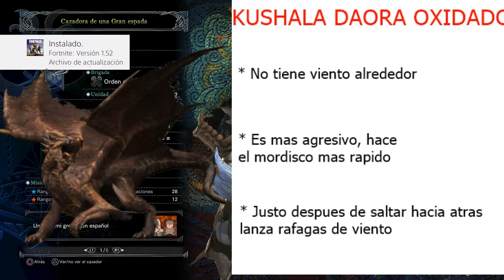PS4 | Monster Hunter World | RUMOR KUSHALA DAORA OXIDADO Y MAS SUBESPECIES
RUMOR DE ACTULIACION ABRIL:
estaria 3 nuevos monstruos:
Lavasioth escarlata, Uragaan acerado y el plato fuerte
Kushala daora oxidado